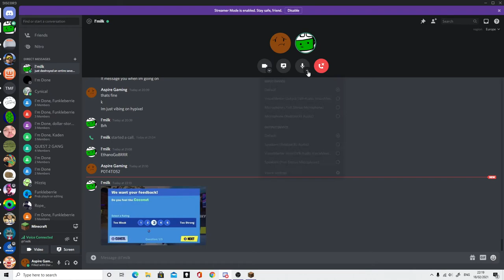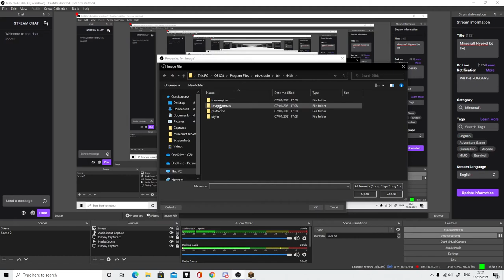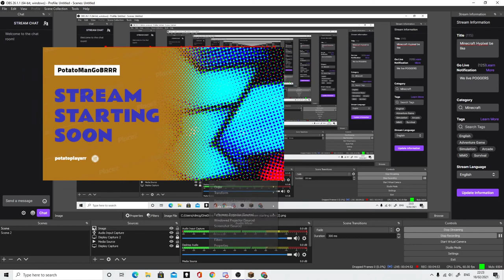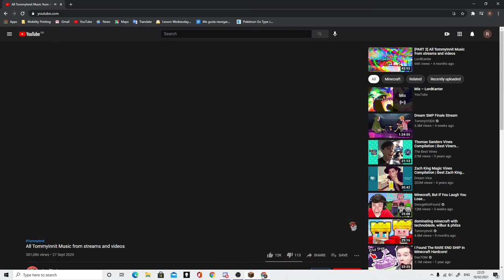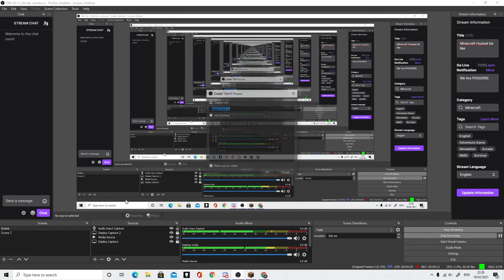Potato plays Hypixel with milk | Stream Highlights